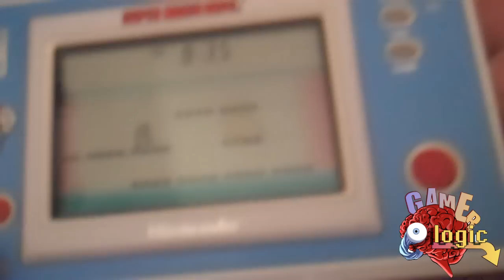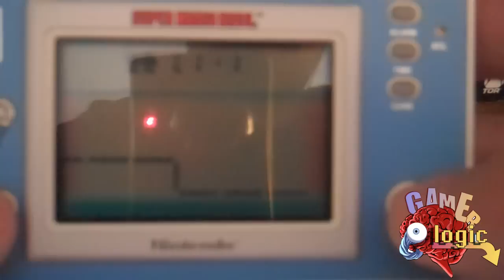A look at a Super Mario Bros Game and Watch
I got this for a steal during my last retro gaming hunt!